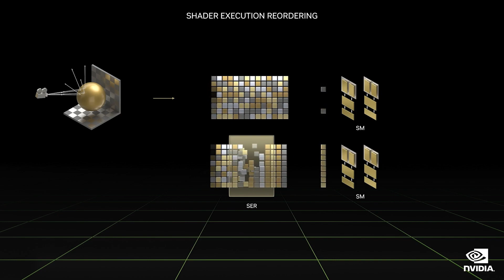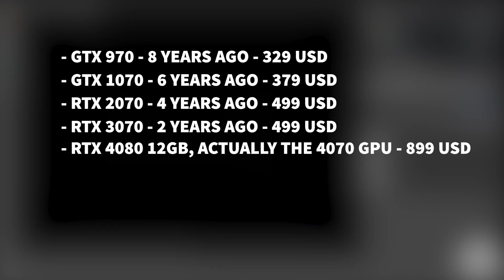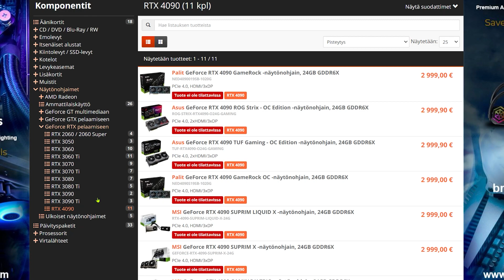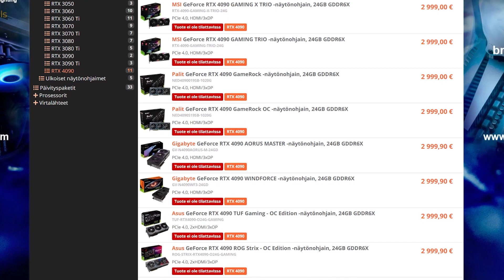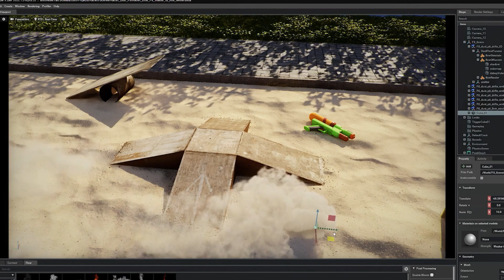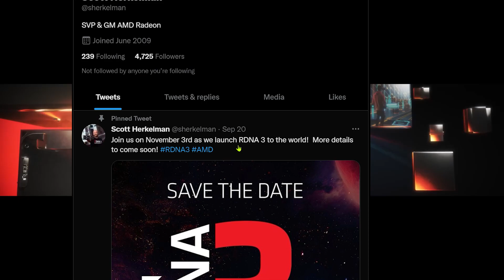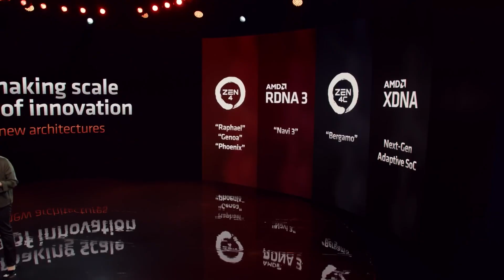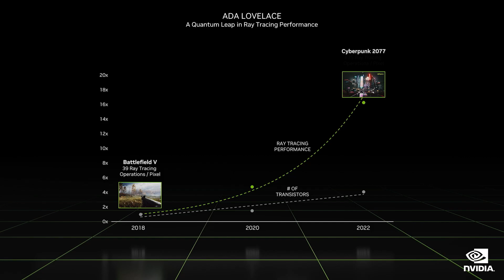RTX 4070 Released as 4080? Nvidia's Misleading Marketing Trick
Greed. Lies. Deceit. Misleading marketing. Tricking the customers.
We now know the bs Nvidia is trying to shove down our thoats. The RTX 4080 12Gb version has a different GPU core than the actual RTX 4080 16Gb, so it's not just a memory difference, but a lower tier GPU core altogether. Yet, they named it a 4080. It's clear why they did this, and it just boils my blood.

Nvidia GeForce RTX 4090 release date October 12 2022.
Nvidia GeForce RTX 4080 release date November ? 2022.
Nvidia GeForce RTX 4070 (the 4080 12Gb) release date also November ? 2022.

That's all I have to say about that s*it...